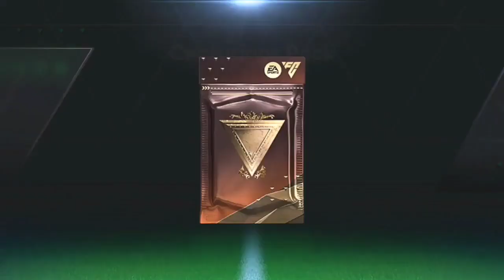Funniest Pack Opening In FC Mobile| Centurions Event Ramos and Neymar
Centurions Event Pack Opening
Find Centurions Packs
Centurions Ramos and Neymar
FC Mobile funny Pack Opening
Funny Pack Opening in FC mobile 24

fc mobile

fc mobile24
fifa mobile
Centurions pack opening fc 24
ea fc 24 pack opening